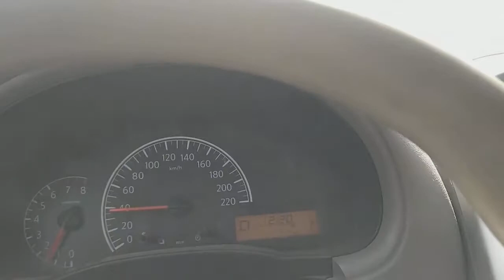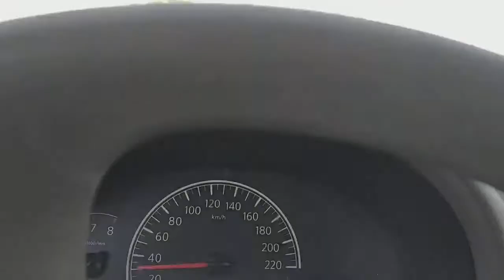bearing with ABS sensor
nissan sunny knuckle bearing with abs sensor
replacement are not good
it is better to put original parts.